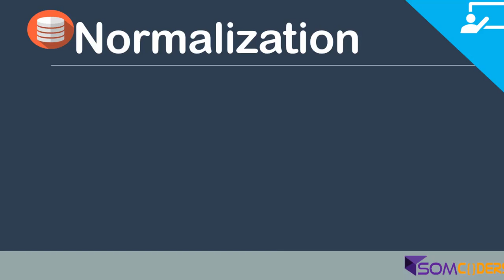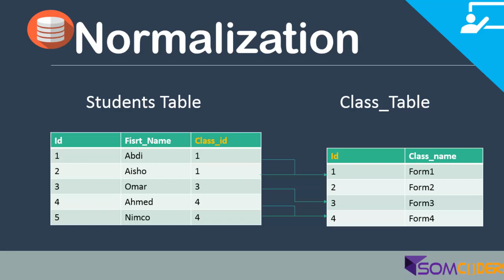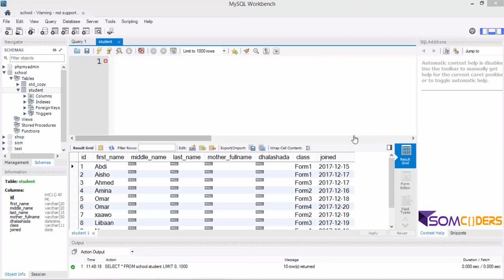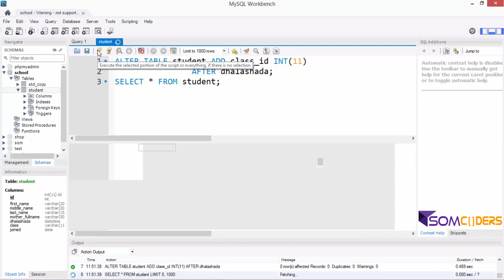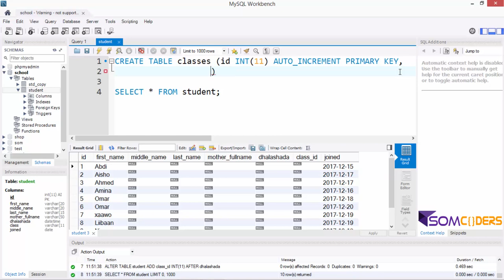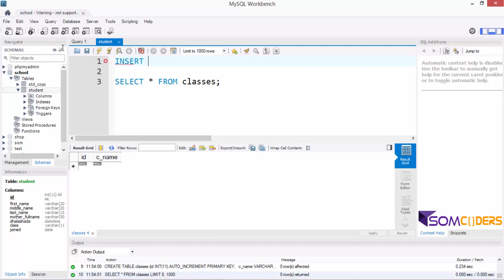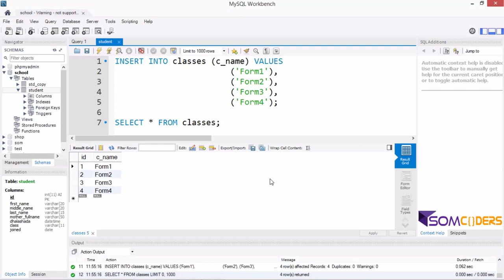Casharka 19aad MySQL afsomali - Database normalization